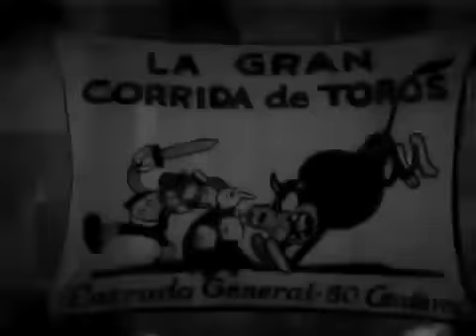El Terrible Toreador 1929 *The Cartoon Land*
El Terrible Toreador is a 1929 animated cartoon produced by Walt Disney Studios in the Silly Symphonies series.